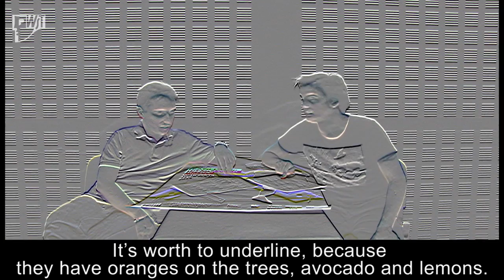X Międzynarodowe Spotkania Szkół Teatralnych TEATR LALEK JUTRA | 16-18.V.2013 | Dzień 3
12:00 Gra miejska dla uczestników

16:00 Best Friends

The Academy of Arts Osijek (Chorwacja)

17:00 Arrow of the night

The Theatre Faculty of the Academy of Performing Arts in Prague (Czechy)

18:00 Best Friends

20:00 Arrow of the night

22:00 Impreza towarzysząca w klubie festiwalowym Włodkowica 21 | zakończenie festiwalu

MANUFAKTURA - koncert w wykonaniu Sambora Dudzińskiego